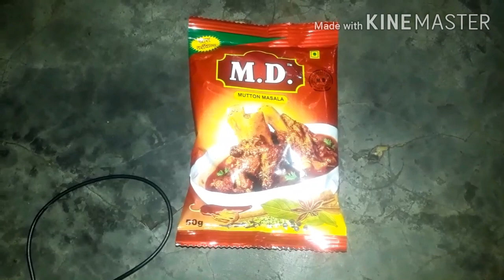SANTALI VIDEO JIL UTU || KAYRANALAOFFICIAL kOKER RE JIL UTU DHARA || DANGRA JIL ISIN TARIKA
Nuwa santali video SONG do joto rokom video SONG milaw akada ar ho santali video link =Nuwa santali video SONG redo ayma song milaw akada arho video link =Nuwa santali video redo comedy fanny minaka arho santali video link =director lius Hansdak mobile phone number and WhatsApp number @irtel video 2 3 4 santali video krrish 4 video 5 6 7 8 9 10 sunil $ ramn = KAYRANALAOFFICIAL /